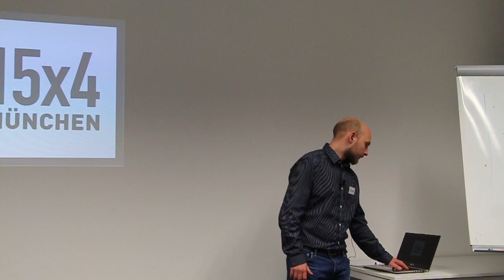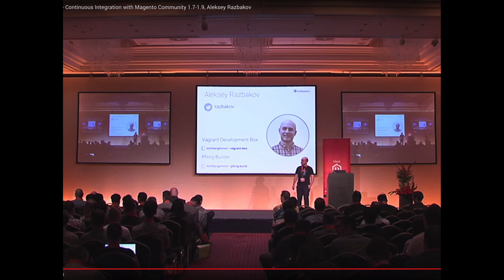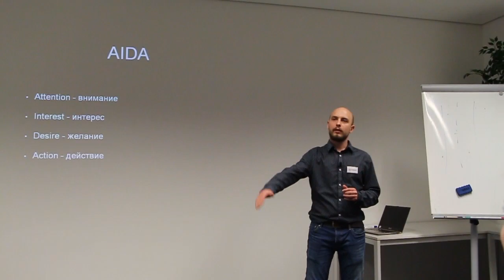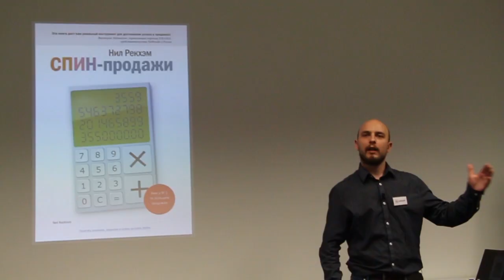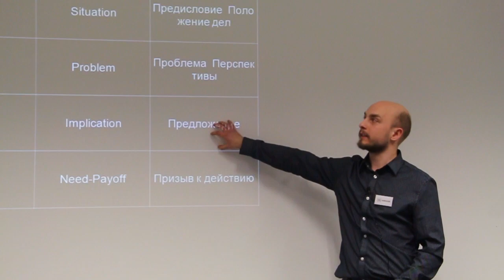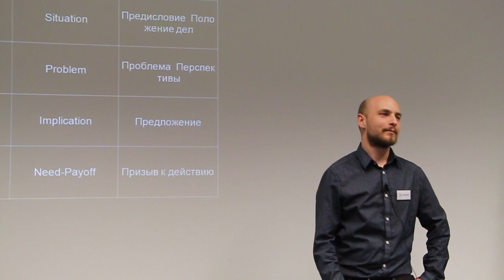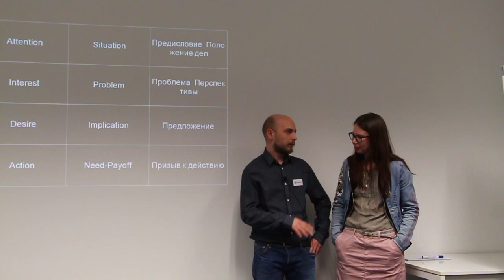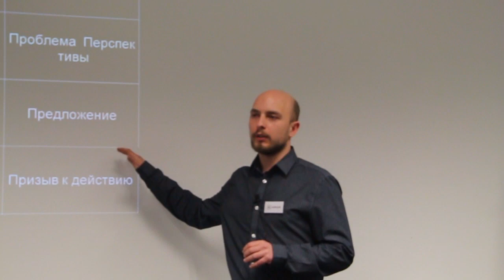15x4 – 15 минут про 6П в презентациях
Для многих выступление перед аудиторией кажется нелёгкой задачей. Как изложить свои мысли с наибольшей ясностью и доходчивостью? Научитесь готовить эффективные презентации в короткие сроки.

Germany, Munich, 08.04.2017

15х4 – это сообщество молодых ученых и фанатов науки.